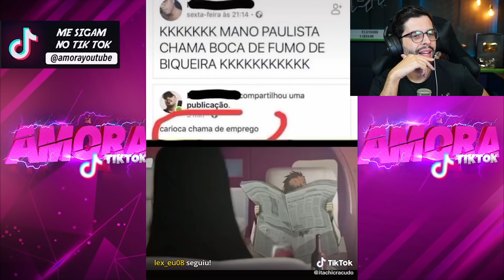PLAYHARD REAGINDO AOS MELHORES TIKTOK DE COMÉDIA! TENTE NÃO RIR!